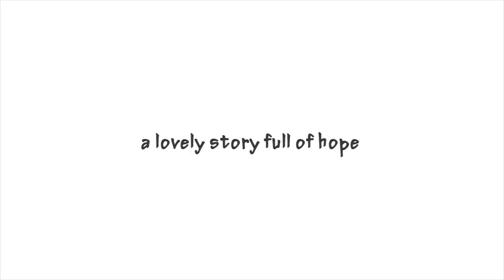"The Sky of Afghanistan" by Ana Eulate and Sonja Wimmer